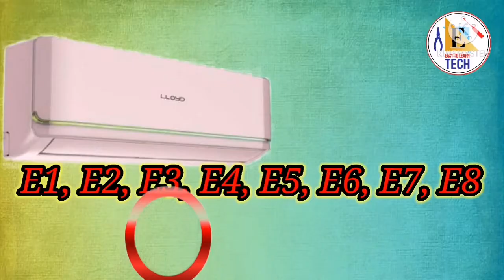LLOYD DC INVERTER AIR-CONDITIONING ERROR CODES AND FULL SOLUTIONS // TROUBLESHOOTING /TIPS /SOLUTION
👉REMOTE CAPABLE ALL

👉1ton 4* PANASONIC AIRCONDITING

🌎🌎WORLD LEADING BRAND 🌎🌎

☑️LG 1.5 Ton 4 Star Inverter Split AC (Copper, LS-Q18YNYA, Convertible 4-in-1 Cooling, White)

☑️☑️TCL 1 Ton 3 Star Ultra-Inverter Split AC (Copper, Vitamin C Filter, 2021 Model, TAC-12CSD/EV3, White)

☑️☑️Voltas 1.5 Ton 3 Star Inverter Split AC (Copper 183VCZJ White)

☑️Whirlpool 1.5 Ton 3 Star Inverter Split AC (Copper, 1.5T MAGICOOL PRO+ 3S COPR INVERTER, White)

☑️Sanyo 1 Ton 3 Star Inverter Split AC (Copper, PM 2.5 Filter, 2020 Model, SI/SO-10T3SCICWhite)

☑️Sanyo 1.5 Ton 3 Star Dual Inverter Split AC (Copper, PM 2.5 Filter, 2020 Model, SI/SO-15T3SCIC White)

           🌍🌍Daikin🌍🌍

💦💦💦💦   Daikin 1.5 Ton 5 Star Inverter Split AC (Copper, Anti Microbial Filter, 2018 Model, FTKG50TV White).

💦💦💦💦    Daikin 0.8 Ton 3 Star Split AC (Copper, PM 2.5 Filter, 2019 Model, FTL28TV White)

💦💦💦💦  Daikin 1 Ton 3 Star Inverter Split AC (Copper, PM 2.5 Filter, 2019 Model, MTKL35TV, White)

💦💦💦💦    Daikin 1 Ton 5 Star Inverter Split AC (Copper FTKG35TV White)

🌍🌍SAMSUNG AIR-CONDITIONING 🌍🌍

📢📢 Best offer

🌤️🌤️🌤️  Samsung 1 Ton 3 Star Inverter Split AC (Copper, AR12RG3BAWK, White)
Click to open expanded view

🌤️🌤️🌤️  Samsung 1.5 Ton 3 Star Inverter Split AC (Copper, AR18TY3QBBR, White)

🌤️🌤️🌤️ Samsung 1.5 Ton 5 Star Inverter Split AC (Copper, AR18TY5QAWK, White)

🌤️🌤️🌤️  InfiZone Compatible Universal AC Remote for Samsung Split Air Conditioners (White)

1👉Carrier 1.5 Ton 3 Star Split AC (Copper, PM 2.5 Filter, 2020 Model, CAS18EK3R30F0 ESKO NEO SPLIT AC White)

2👉 Carrier 1.5 Ton 3 Star Inverter Split AC (Copper CAI18EK3R30F0 ESKO NEO-i INVERTER R32 White)

3👉Carrier 1.5 Ton 5 Star Inverter Split AC (Copper, PM 2.5 Filter, 2020 Model, CAI18EK5R30F0 ESKO NEO-i HYBRIDJET INVERTER R32 White)

BELOW ARE THE ERROR CODES AND SOLUTIONS FOR OTHER DC INVERTER AIR-CONDITIONING

LG DC INVERTER AIR-CONDITIONING ERROR CODES

TCL ERROR CODES AND SOLUTIONS

Check this video to get the other error code and solution for SAMSUNG AIR-CONDITIONING 👇👇👇👇👇👇👇👇👇👇👇👇👇👇👇👇👇:::

Below are the some of the Samsung videos for the option Error remote settings [THREE LIGHT BLINKING ERROR] IN indoor of Samsung Air-conditioning.

Hi,

I am REHAN KHAN running a youtube channel just to give the knowledge.